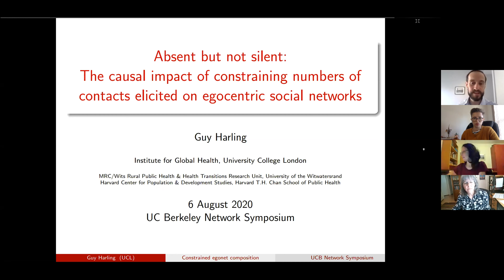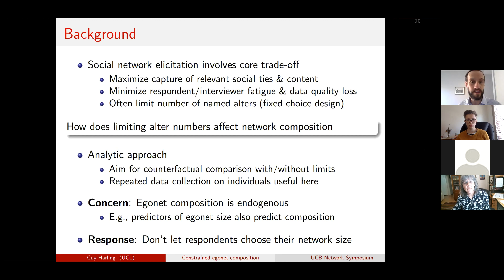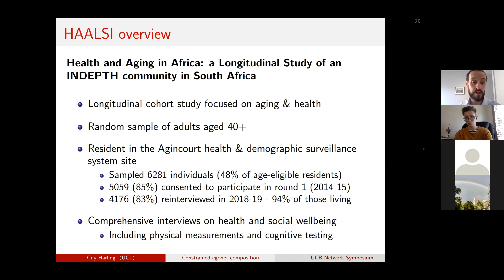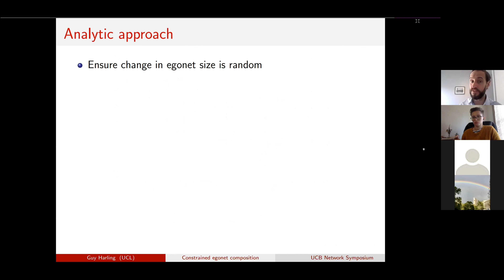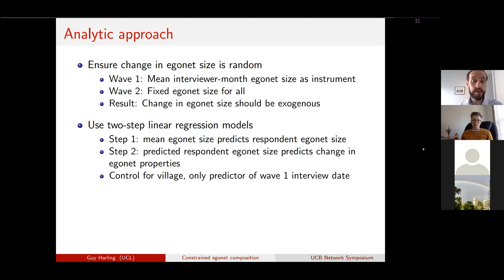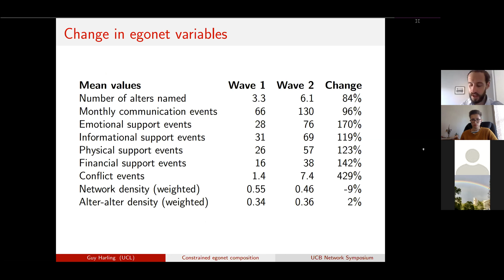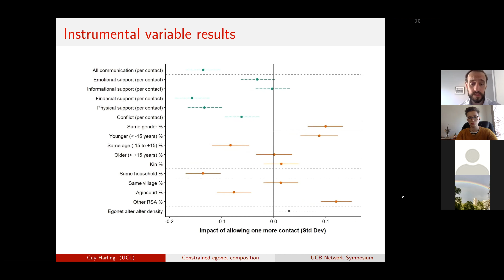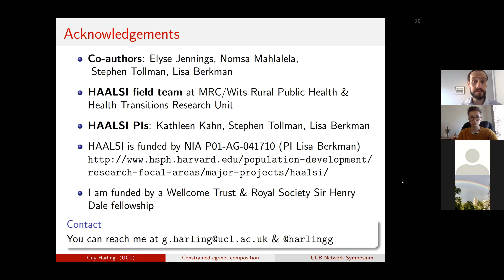Guy Harling: Causal impact--constraining numbers of contacts elicited on egocentric social networks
Guy Harling
Institute for Global Health at University College London
Harvard TH Chan School of Public Health

UC Berkeley Virtual Network Symposium